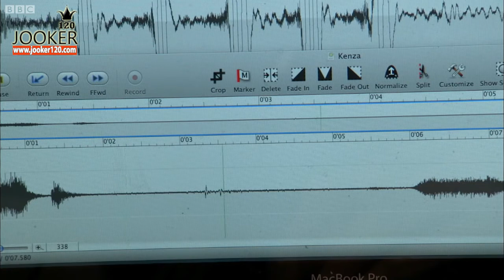الصقر الحمامة والبومة ومفاجئة الطيران الصامت Silent Aviation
شاهد تجربة علمية تظهر الفرق بين أصوات رفرفة أجنحة بومة مقارنة مع غيرها من الطيور أثناء التحليق البومة لاتصدر صوت !